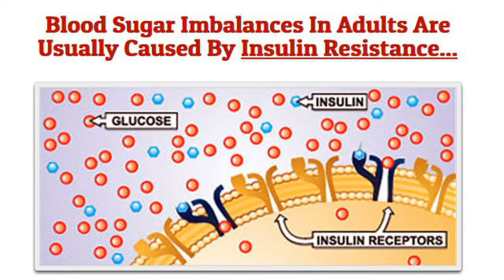Oceans Bounty West Virginia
Oceans Bounty Oceans Bounty West Virginia